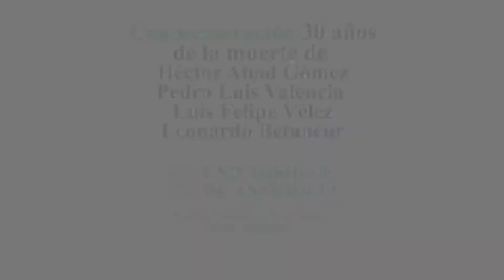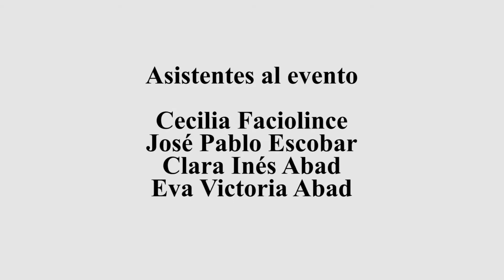Conmemoración 30 aniversario luctuoso Héctor Abad Gómez